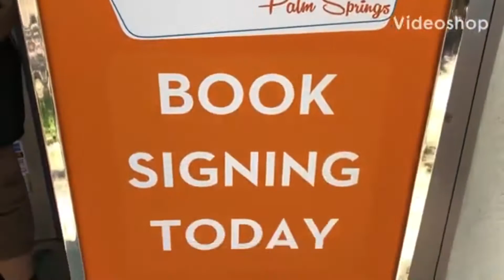George Chakiris Segment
Let's get to know a remarkable Award-winning Actor, Dancer, Singer, Jewelry Designer & Philanthropist, George Chakiris as he  shares his journey from plating a major role in a now classic movie, West Side Story to his best-selling book, My West Side Story, A Memoir. Interviewed by Positive Spin Producer & Host, Bill McCarthy. July, 2021.